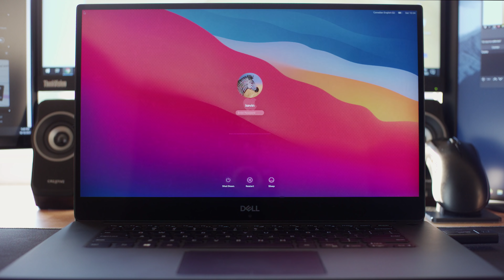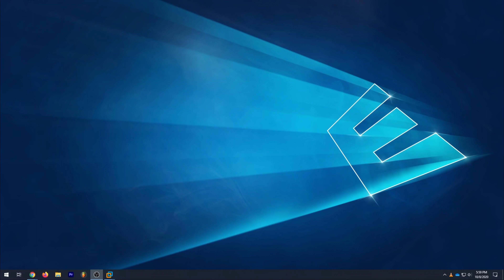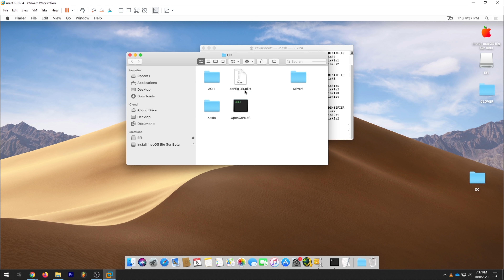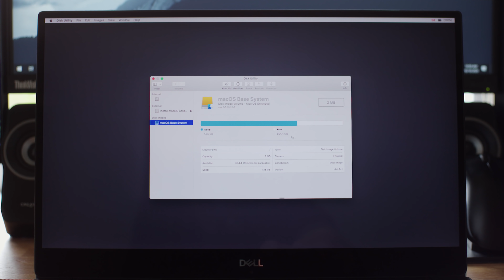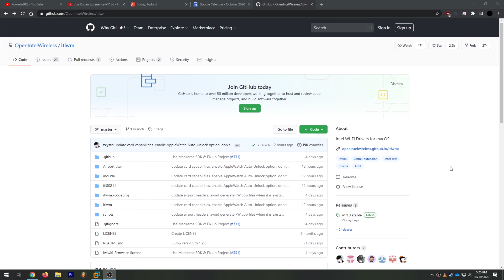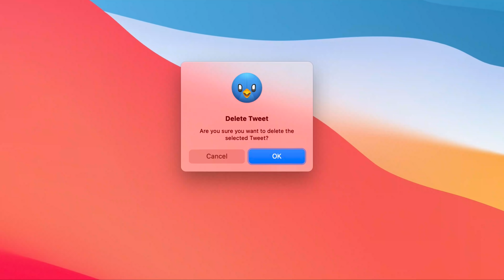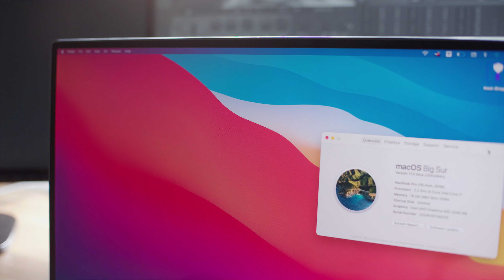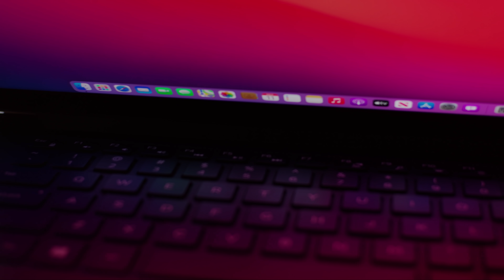BIG SUR with TOUCH! | XPS 15 9570 Hackintosh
With Apple’s ARM MacBooks coming right around the corner, I thought, what better way to see if Big Sur works well with touch, than trying it out with touch! Lets investigate with Big Sur running on my XPS 15 9570 Hackintosh.

Music from the intro: NIVEK FFORHS - Ecstasy